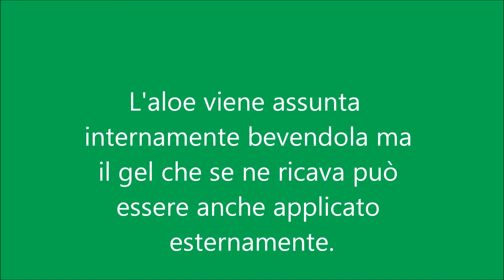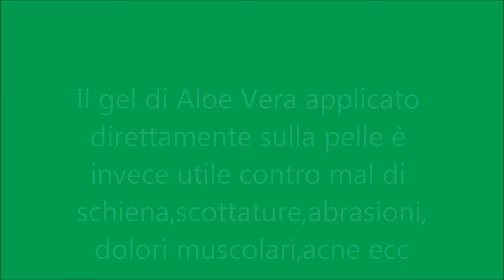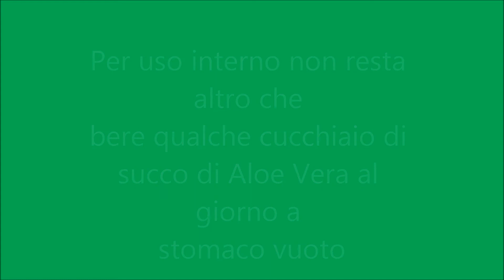L'Aloe Vera:la pianta miracolosa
Breve video sulle proprietà benefiche dell'Aloe Vera.
Molti miei video trattano l'alimentazione e la medicina naturale,per quanto riguarda l'integrazione vi consiglio di acquistare vitamine,proteine ecc con grande qualità e prezzi imbattibili da qui
Ciao!